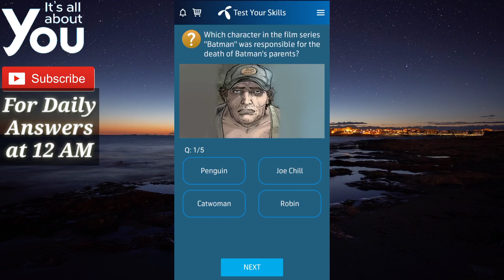How many characters are there in the movie series "Avengers" first franchise?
Arranged as an ensemble of core MCU characters originally consisting of Tony Stark / Iron Man, Steve Rogers / Captain America, Thor, Bruce Banner / Hulk, Natasha Romanoff / Black Widow, and Clint Barton / Hawkeye, it later expands to include 16 total members.